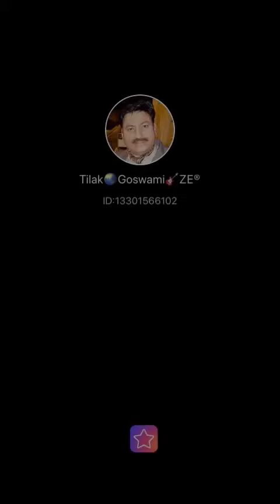Jeena Jeena.....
Beautiful song by Atif Aslam